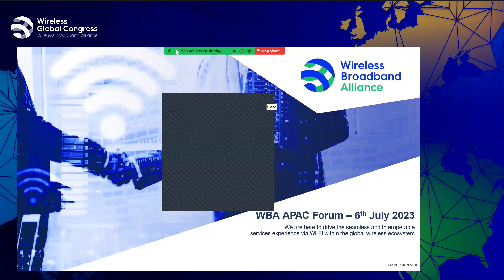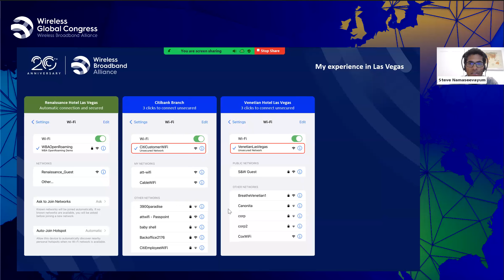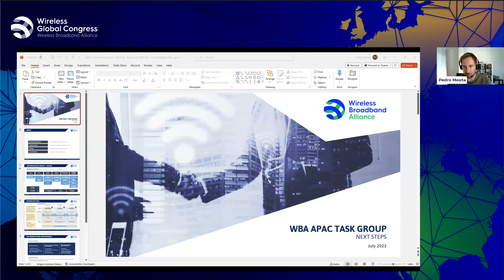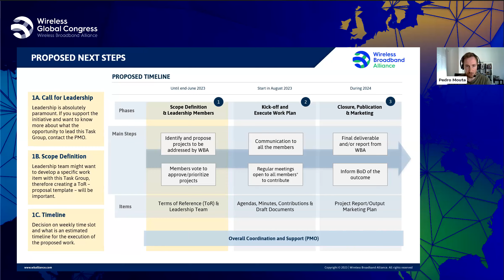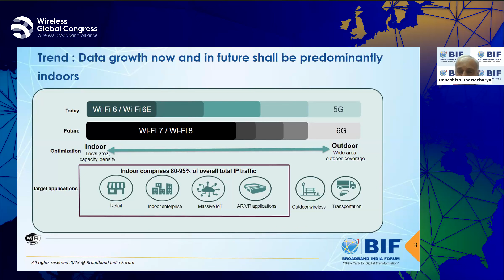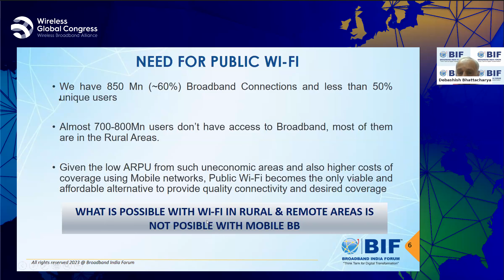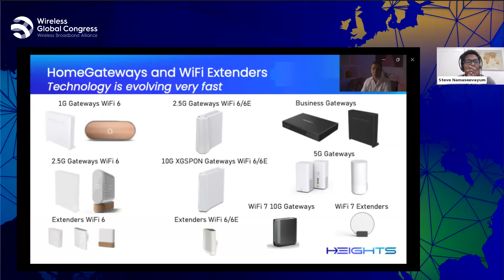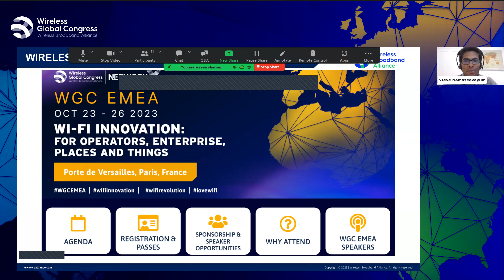APAC Forum Meeting Replay - July 6, 2023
Watch the full replay of the WBA's APAC Forum meeting, held virtually on July 6, 2023.